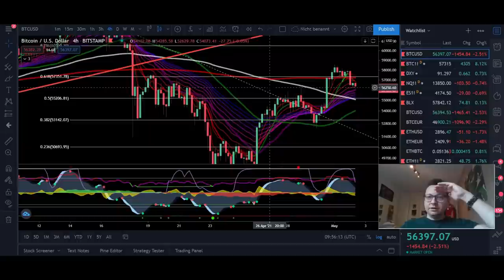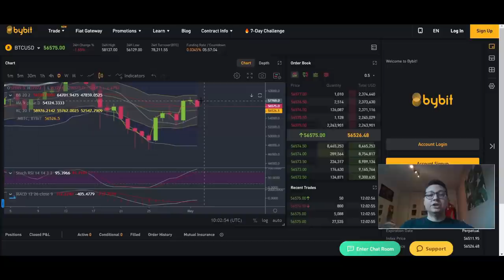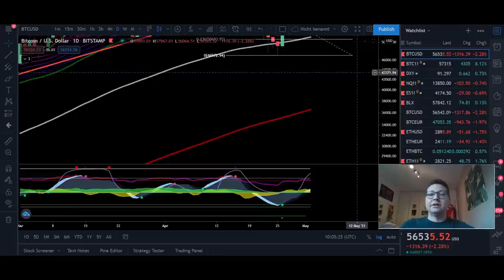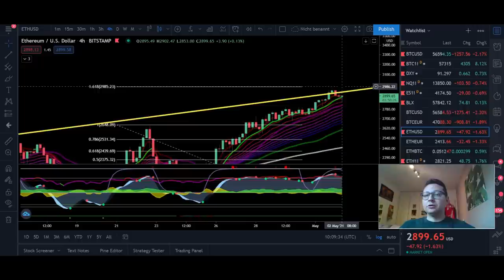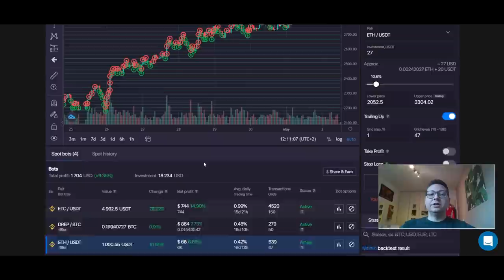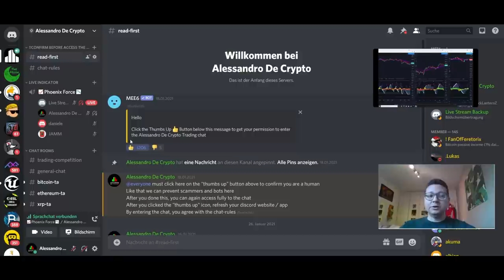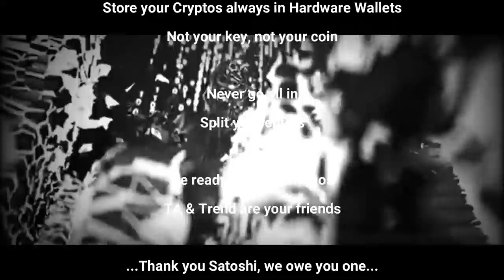Bitcoin this important Support needs to hold!! Next target 61K!!